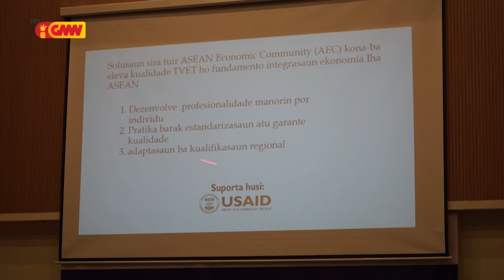MEJD sei tau prioridade edukasaun ba ema ho defisiénsia